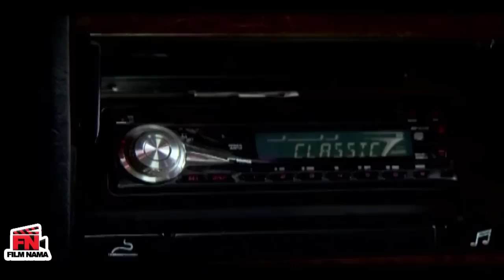هومن سیدی و رضا رویگری در فیلم خان هشتم | Khane Hashtom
فیلم سینمایی خان هشتم - کامل

خلاصه داستان :
بهرام مردی ساده، خوش باور و بسیار خانواده دوست پس از گذشت 3 سال از ازدواجش می‌خواهد همسرش گیسو را با اتومبیلی كه با مشکلات فراوان خریده است به ماه عسل ببرد، وقوع یک حادثه غیر منتظره كه منجر به تعویض ماشین او می‌شود سرنوشت سفر را دچار تغییرات فاحشی می‌كند و..

بازیگران:
هومن سیدی، خاطره حاتمی، هوشنگ حریرچیان، پری کربلایی و رضا رویگری

کارگردان: اصغر هاشمی
تهیه کننده: بهروز مفید

ژانر: اجتماعی، تله فیلم

Synopsis :
Bahram, a simple, optimistic and very family-friendly man, after 3 years of marriage, wants to take his wife Giso to the honeymoon in a car that he bought with many problems. It makes drastic changes and ..

Production: 2016

Cast:
Hooman Seyedi, Khatereh Hatami, Houshang Harirchian, Peri Karbalaei and Reza Roigari

Director: Asghar Hashemi
Producer: Behrooz Mofid

Genre: Social, telefilm